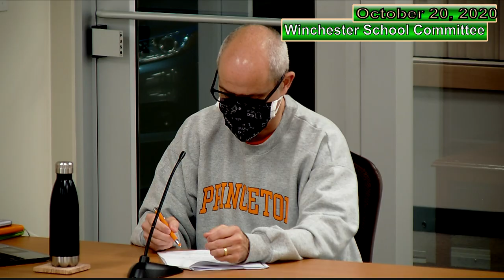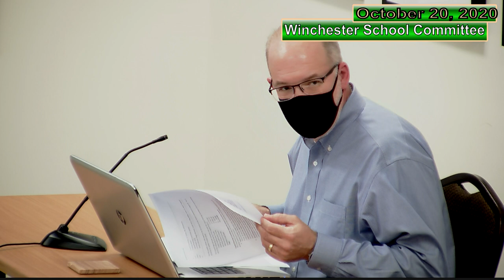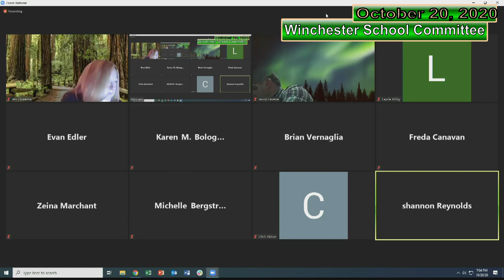Winchester School Committee 10-20-20